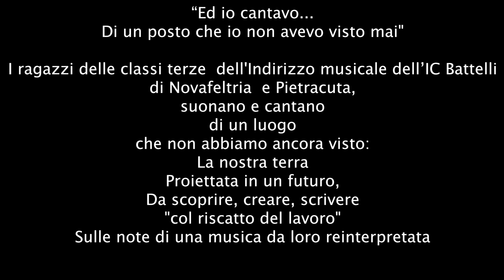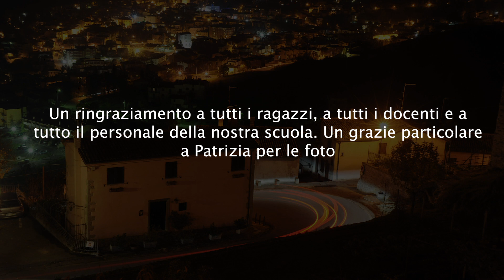A. Battelli di Novafeltria-Pietracuta